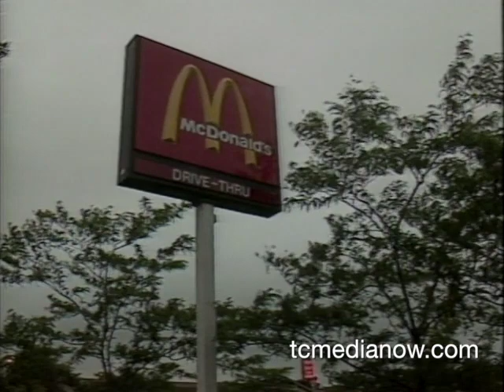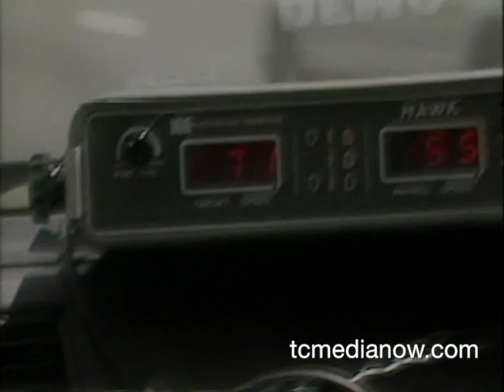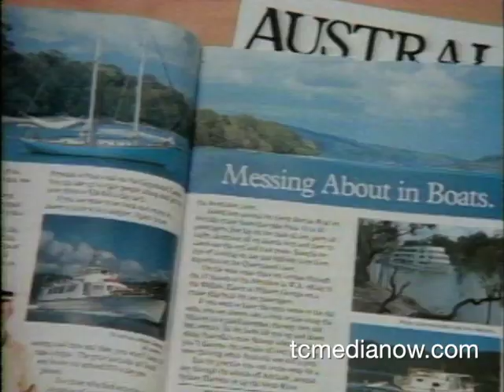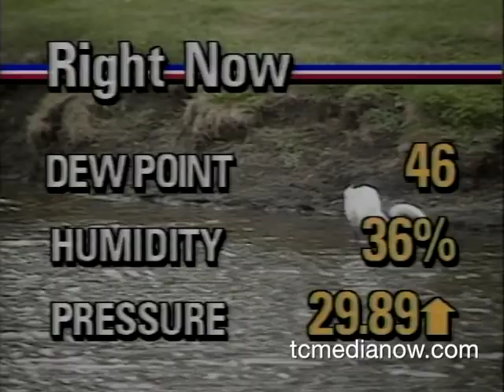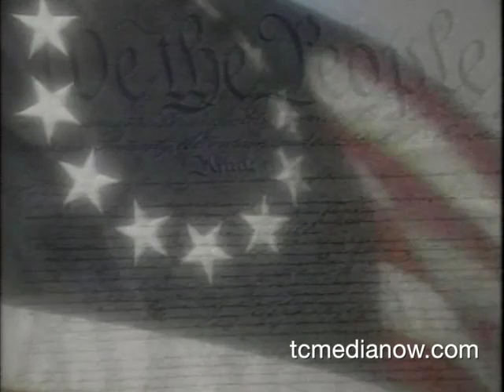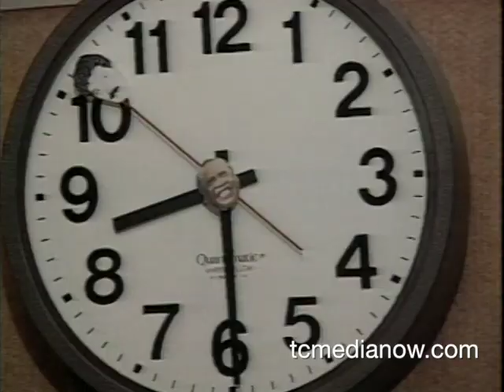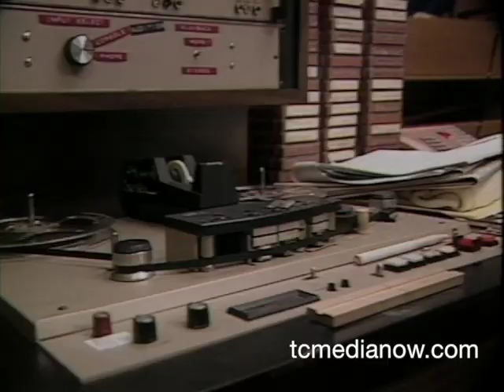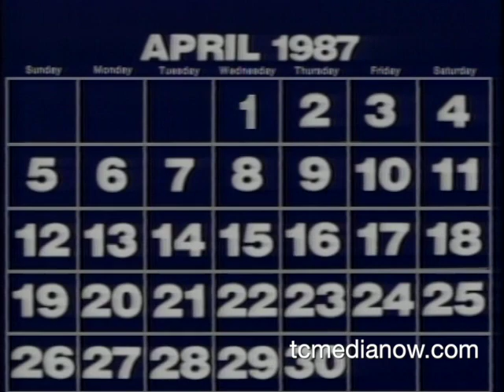KARE May 21, 1987 10pm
Explosive in East St. Paul McDonalds
Speed Limit goes up
How fast is Rudy Perpich moving?
Cocaine Bust
20th Murder in Minneapolis
We The People Series from Hoboken, NJ
Radio Profile on KDWB, Buck and O'Connor
Aids victims being exploited
Courtesy of producer, Scott Stachowiak